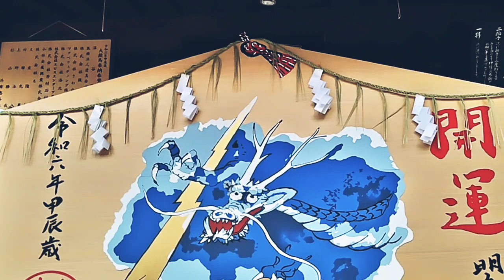護王神社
京都でもいち早く公開された辰の大絵馬。